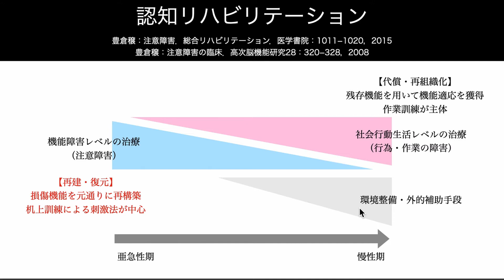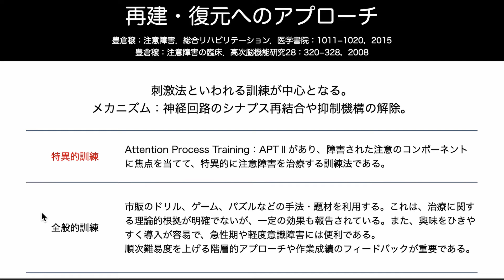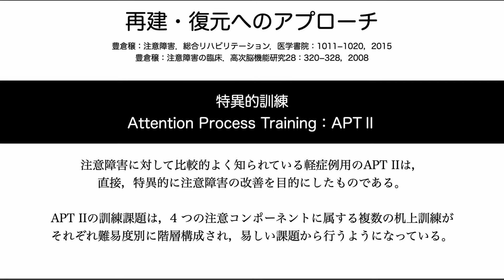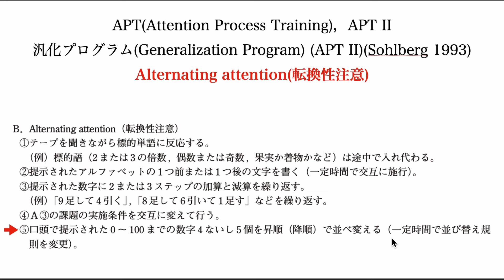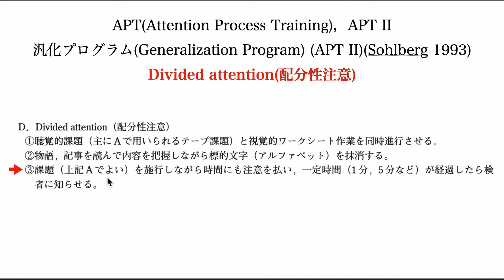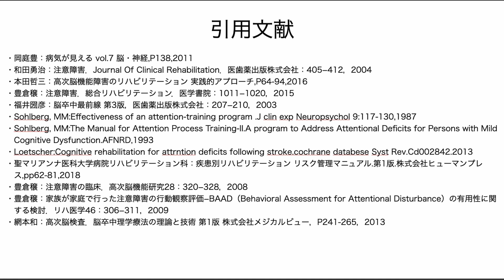【医学】注意障害 #09 認知リハビリテーション【再建・復元へのアプローチ】（治療戦略）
注意障害 #09
認知リハビリテーション
再建・復元へのアプローチ（治療戦術）

【引用文献】
・岡庭豊：病気が見える vol.7 脳・神経,P138,2011
・和田勇治：注意障害．Journal Of Clinical Rehabilitation．医歯薬出版株式会社：405−412，2004
・本田哲三：高次脳機能障害のリハビリテーション 実践的アプローチ,P64-94,2016
・豊倉穣：注意障害．総合リハビリテーション．医学書院：1011−1020，2015
・福井圀彦：脳卒中最前線 第3版，医歯薬出版株式会社：207−210，2003
・Sohlberg, MM:Effectiveness of an attention-training program .J clin exp Neuropsychol 9:117-130,1987
・Sohlberg, MM:The Manual for Attention Process Training-II.A program to Address Attentional Deficits for Persons with Mild 　　Cognitive Dysfunction.AFNRD,1993
・Loetscher:Cognitive rehabilitation for attrntion deficits following stroke.cochrane databese Syst Rev.Cd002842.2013
・聖マリアンナ医科大学病院リハビリテーション科：疾患別リハビリテーション リスク管理マニュアル.第1版.株式会社ヒューマンプレ
　ス,pp62-81,2018
・豊倉穣：注意障害の臨床．高次脳機能研究28：320−328，2008
・豊倉穣：家族が家庭で行った注意障害の行動観察評価−BAAD（Behavioral Assessment for Attentional Disturbance）の有用性に関
　する検討．リハ医学46：306−311，2009
・網本和：高次脳検査．脳卒中理学療法の理論と技術 第1版 株式会社メジカルビュー，P241-265，2013